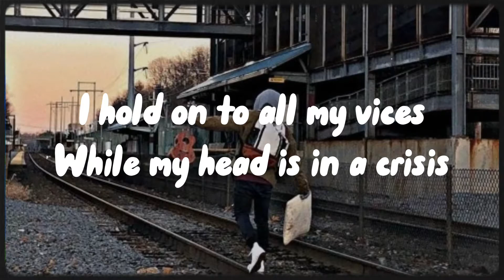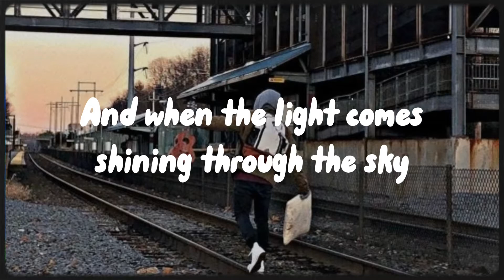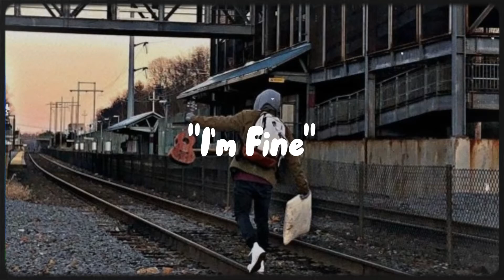BoyWithUke - Route 9 (Lyric Video)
Please don't ever leave..